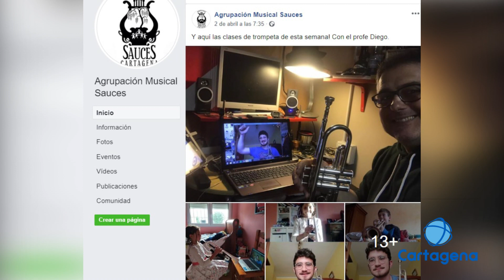Las agrupaciones musicales se adaptan a las consecuencias del Covid-19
Tanto profesores como alumnos sufren las consecuencias de esta pandemia que tampoco deja salir a la Semana Santa cartagenera